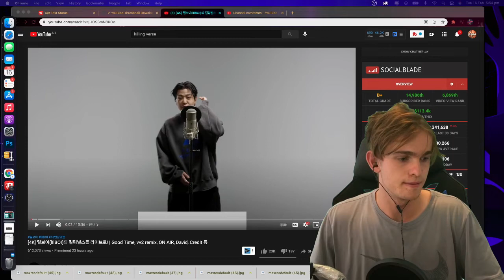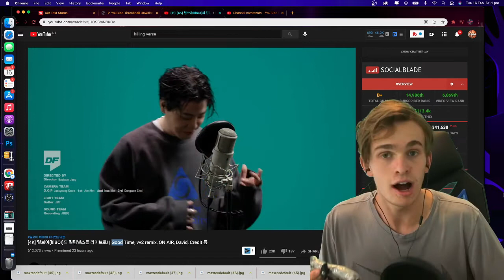[4K] 릴보이(lIlBOI) Killing verse live! | Good Time, vv2 remix, ON AIR, David, Credi Reaction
[4K] 릴보이(lIlBOI)의 킬링벌스를 라이브로! | Good Time, vv2 remix, ON AIR, David, Credi

dingofreestyle, dingo, 딩고, 딩고프리스타일, 딩프, DF, 힙합, hiphop

Killing verse LilBoi reaction,lilboi killing verse  reaction ,killing verse lil boy  reaction,lil boy killing verse reaction,

reaction Killing verse LilBoi, reaction lilboi killing verse, reaction killing verse lil boy,reaction lil boy killing verse